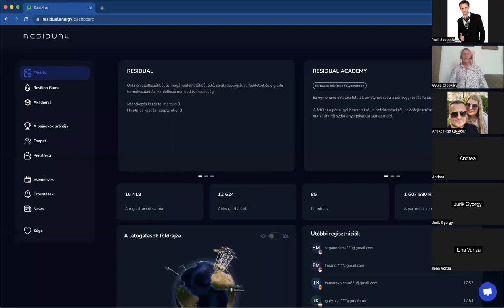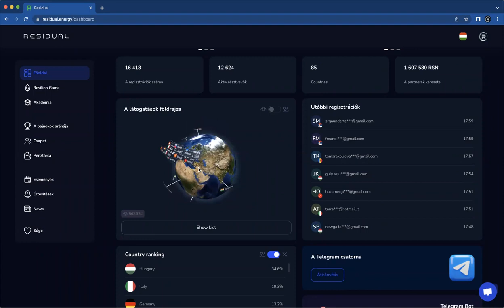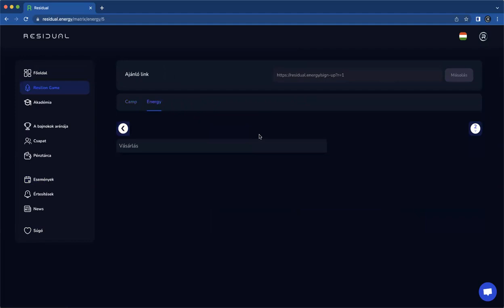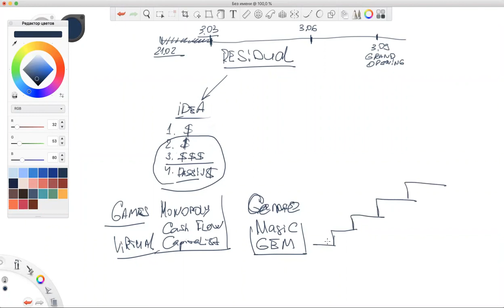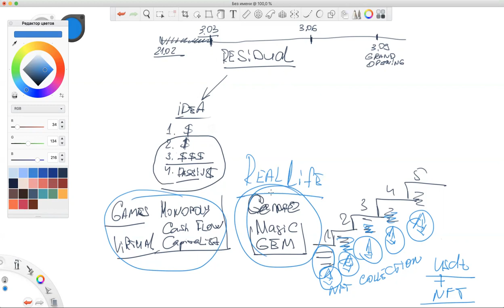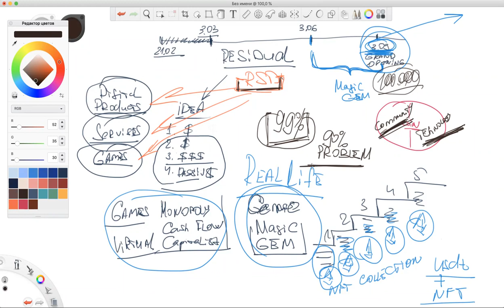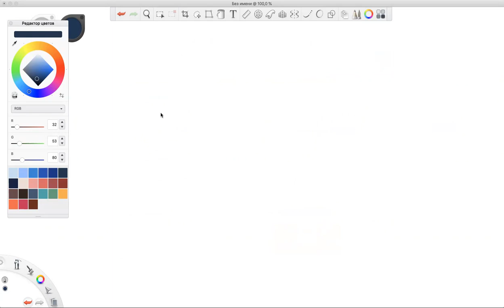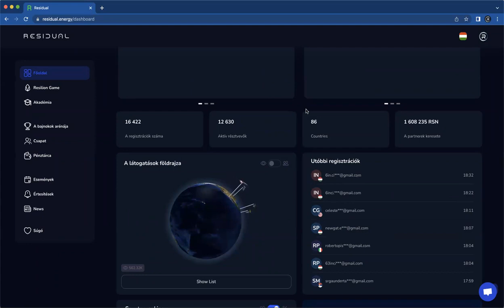Presentation Residual Hungary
ez a video egy ceges prezentacio forditassal a rendszer megalkotoja beszel magarol a renszerrol a jovobeli tervekrol hogyan mukodik a rendszer es hogyan fog mukodni nezd meg ezt a videot es ha tettszik a lehetoseg akko kovetkezo linken tudsz regisztralni

online business , matrix system, matrix revolution, residual presentation, residual magyarul , residual rendszer, residual meeting